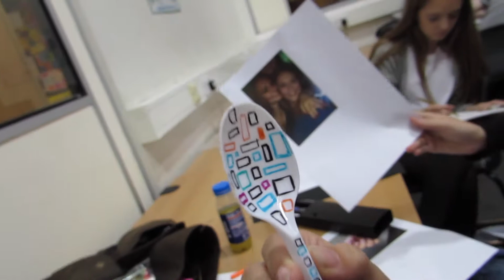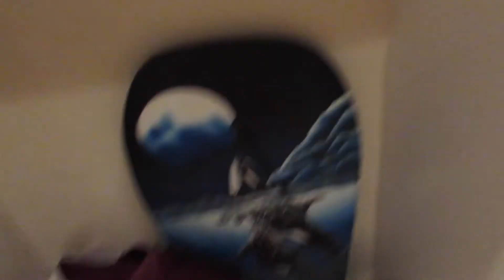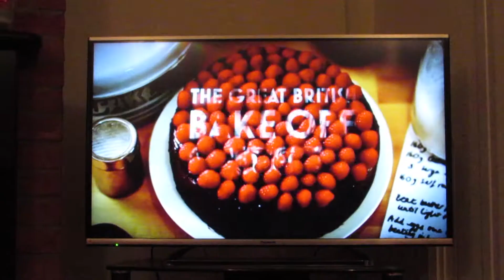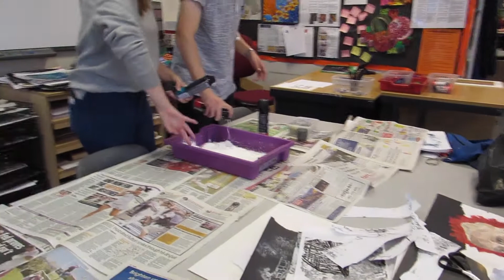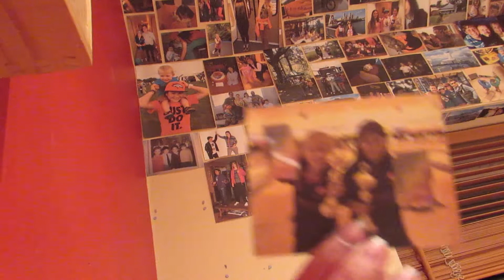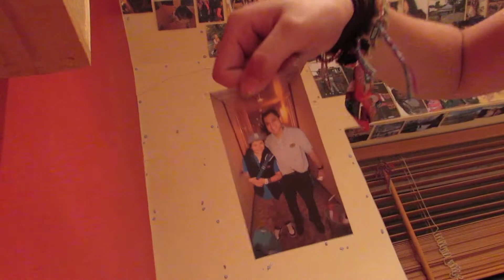Incredible Rainbow & Moving House! - 29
Sorry for the delay i have no wifi in the new house. Hope you enjoyed and look forward to a house tour video.